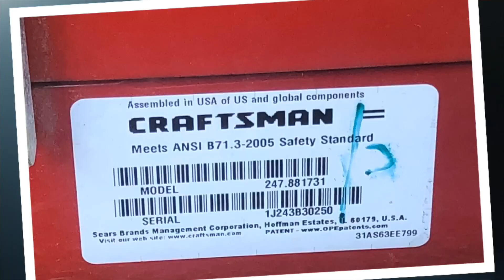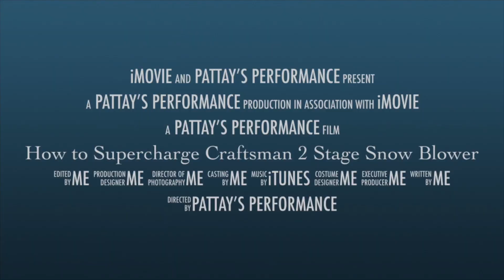HOW TO Supercharge A Craftsman 2 Stage Snow Blower 208cc 24" Modify / Upgrade the Impeller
After I got the machine running after a carb clean...

Off to modifying / upgrading the impeller to create a whole new animal!  This video shows you what steps and tools I use to SUPERCHARGE THIS MACHINE!

Machine will now throw snow farther than stock and not easily get clogged up with slushly snow as well as snow left by the plows!

I AM NOT RESPONSIBLE FOR ANY BROKEN WINDOWS AND / OR DAMAGE DONE from stuff FLYING out of the machine :)

Here is a video of me running around in my Snow Tek 208cc 24" Dominating our last slush storm.  There wasn't enough snow to bust out big guns!  as you can see with a modified impeller it holds its own!